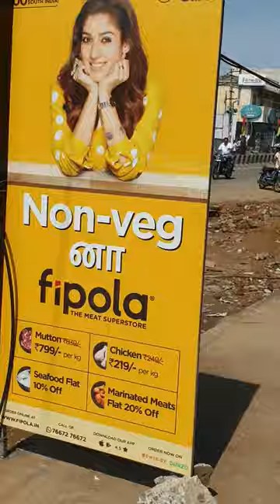Fipola Store in Avadi | Order Fresh Meat, Chicken, Lamb & Seafood Online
New Fipola store opens in Avadi. Opposite to Ponnu Super Market